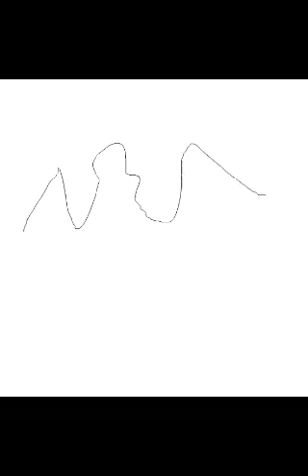Dragon ball: Dokkan Battle (10th world tournament! Chiaotzu the god slayer!)